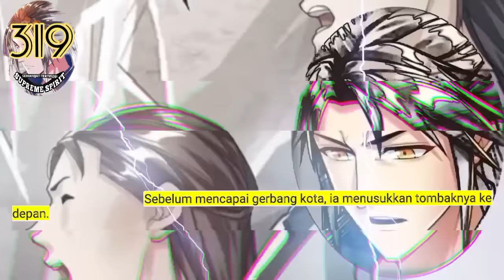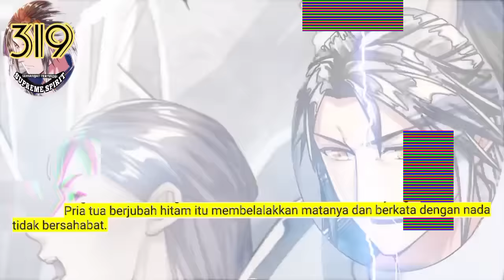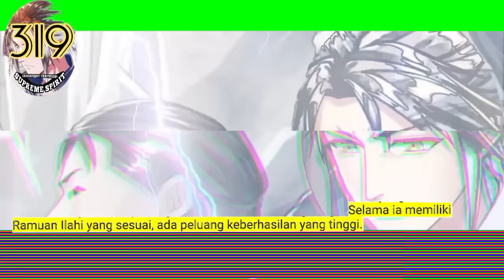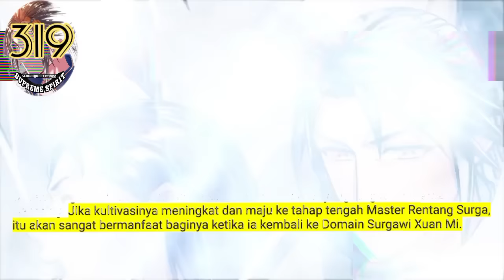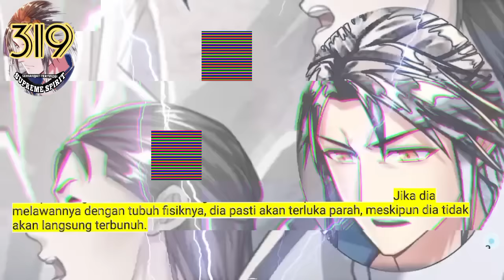Peleburan Semangat Tertinggi season 319